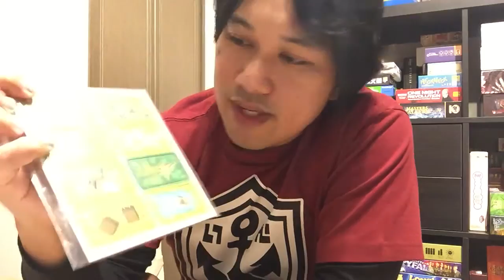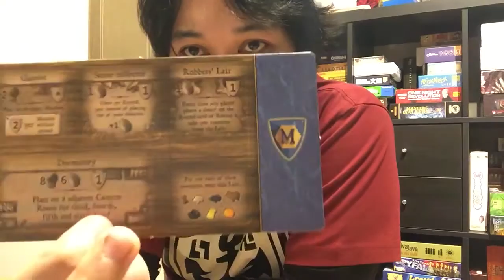Catching up and Happy (belated) New Year!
Here Zen tried to catch up with Robin and Rhiannon to see what they've been up to.